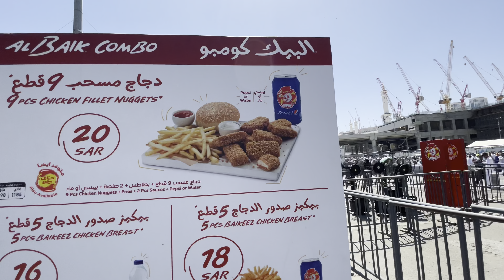Shaban ka akhri jummah Mahe Ramzan ki aamad or Masjidulharam myn tayariyan shuru